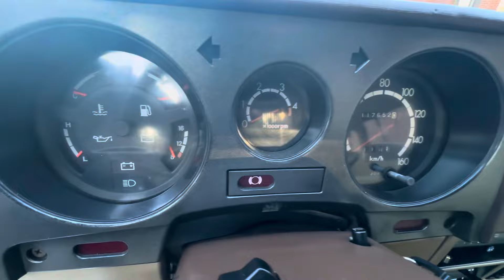1983 Toyota Land Cruiser FJ60 Interior